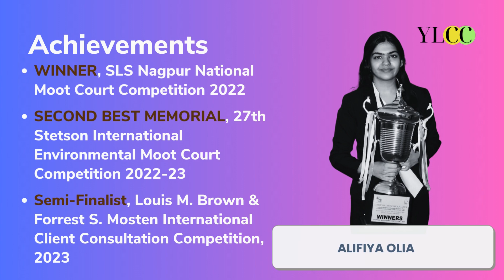Moot Court Triumph| Alifiya Olia| Winner, SLS Nagpur Moot Court Competition, 2022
Moot court competitions simulate a real courtroom experience where students argue fictional cases in front of judges. It's a challenging competition that requires careful research, persuasive speaking, writing, and quick thinking. These competitions encourage teamwork, and give students the chance to interact with their peers and legal experts.

In this episode, Nihareeka Ghadge on behalf of Team YLCC sits down with Alifiya Olia an exceptional student from Maharashtra National Law University (MNLU) Nagpur, who emerged victorious in the SLS Nagpur Moot Court Competition 2022.

Gain valuable insights into the rigorous preparation required, the complexities of legal arguments, and the art of persuasive advocacy that separates the winner from the rest.

Whether you are a law student aspiring to participate in moot court competitions or simply interested in the intricacies of legal argumentation, this conversation series offers a wealth of knowledge and inspiration.

About YLCC: Your Legal Career Coach (YLCC) is an Unconventional Legal Career Coaching cum Mentorship Platform for Lawyers and Law Students. We, at YLCC have taken the challenge of aesthetically transforming lives, one at a time. Our primary aim is to bridge the gap between NLUs and Non-NLUs, First Generation Lawyers and Second/Third Generation Lawyers, Metro City Students and Remote Students.

To know more about various conventional and unconventional careers in law, visit our

Cheering for your success, always!
Team YLCC